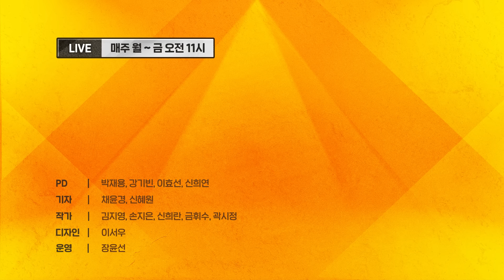이낙연·이준석 '설 전 통합설' 제3지대 주도권 누가 쥐나?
00:00 - 인트로
00:14 - 장르만브리핑
00:47 - 브리핑1_텐트냐 집이냐
14:51 - 브리핑2_바이든을 날리면
25:04 - 브리핑3_대만, 미국 택했다